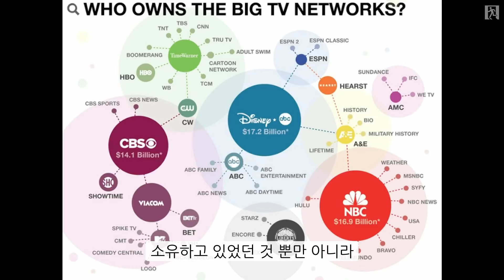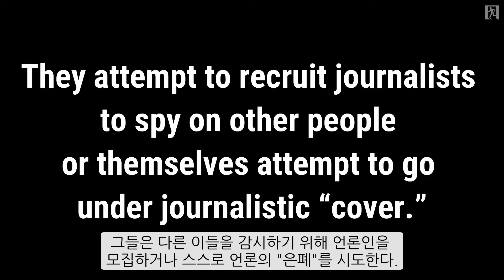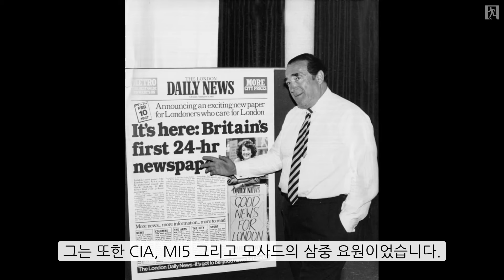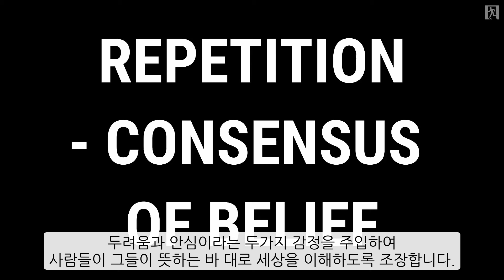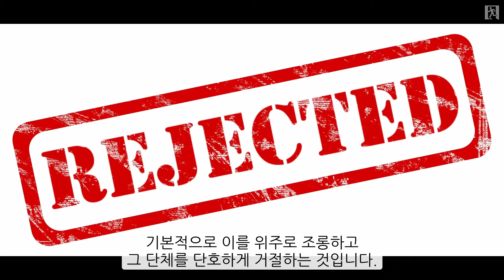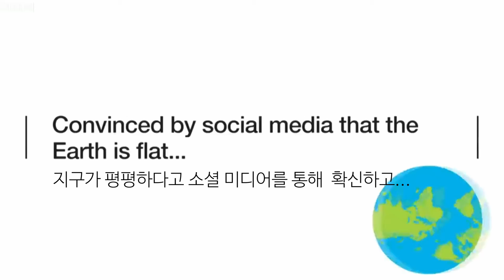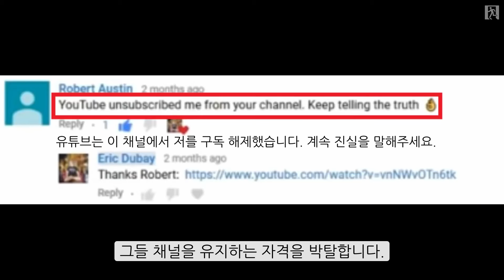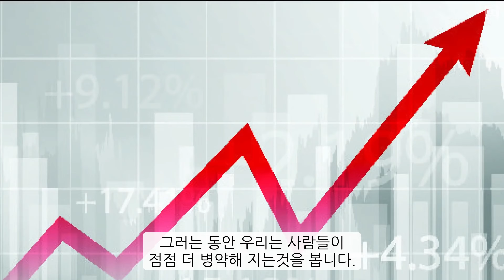에와라논 시리즈 9부 - 공황상태